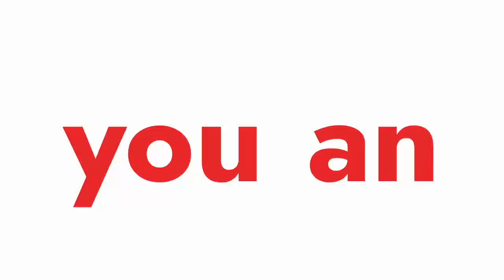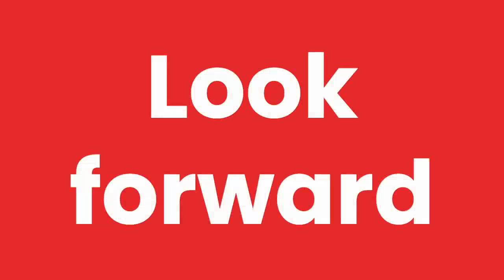Message from TiE Bangalore President, Mr. Madan Padaki, about the year 2023.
The New Year represents a fresh chance for achievement and fortune.

Best wishes for the New Year!
In 2023, TiE Bangalore wishes that you will be inspired with an entrepreneurial spirit.

Here is a message from TiE Bangalore President, Mr. Madan Padaki.